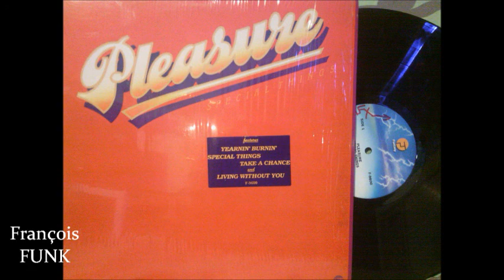Pleasure - Spread That Feelin' All Around (1980) ♫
♫ JAZZ FUNK ♫
Album: Special Things - 1980
FANTASY Records